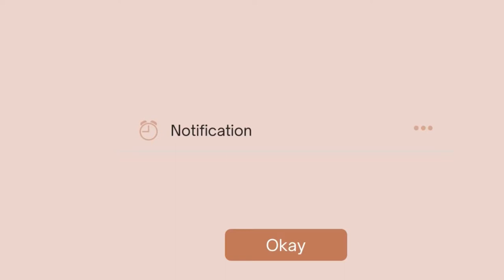Shih Tzu Grooming (5 months?!) |Philippines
Hey furr pals! Its me Atlas🐕‍🦺

Last January 2, I had my first ever grooming. I was so scared that my furr moms waited for 5 hours to ease my fear.

Good thing @wagsgroomingservices took away my stress! My mommies were satisfied with my full groom experience. It was pawfect!

Thank you @wagsgroomingservices for the grooming experience. It was nice having you around.

Woof woof!

Love,
Atlas Atley 🖤